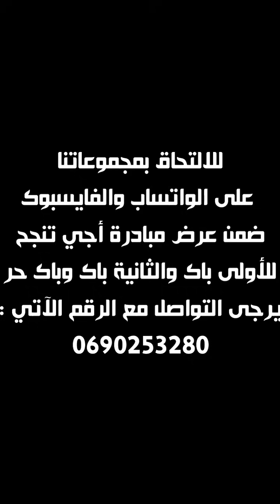كيف أكتب مقدمة في مادة الفلسفة 🤔 الثانية بكالوريا متمدرسين وأحرار | أجي تنجح 👨🏻‍🎓👀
✔ للالتحاق بعرض مادة الفلسفة والاستفادة من:
 🎯 شرح الدروس في اللايفات - ملخصات PDF - تمارين - الاشتغال على المنهجيات ( النص والسؤال والقولة ) وتطبيقاتها - الاشتغال المكثف على الوطنيات
☎ يُرجى إرسال كلمة '' عرض الفلسفة '' إلى إدارة أجي تنجح على الرقم الآتي :
في هذه الحلقة شرح مختصر وسهل لمنهجية كتابة نص فلسفي 🔥 النص والسؤال والقولة وفيها
الحديث عن مرحلة الفهم
وفق الله الجميع للنجاح 🤲

صهيب لمولح | Sohaib Lmouleh
شاب مغربي طموح ... غايتي نقل المعارف الدينية من الاستظهار إلى الاستبصار.
أستاذ بسلك التعليم الثانوي 📚
باحث بسلك الدكتوراه تخصص العقائد والأديان 👨‍🎓
واعظ متطوع بالمجلس العلمي 🔔
تجدون على قناتي:
علوما شرعية | وقفات مع الحضارة الإسلامية | معارف تجريبية | نصائح في الرياضة والتغذية | قواعد التغيير وتطوير الذات | فوائد عامة | فلوغات هادفة 🔎💡
سأتشرف بكم على:

                            🌹  مودتي ومحبتي 🌹